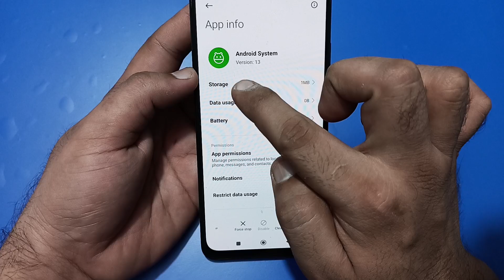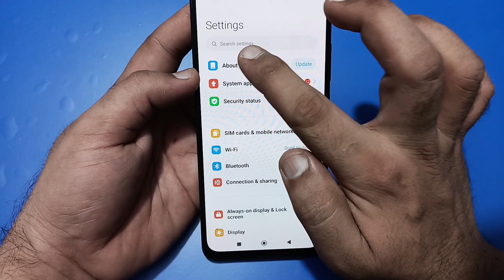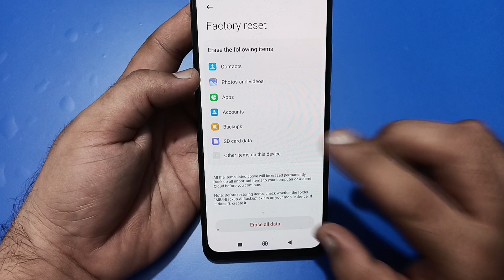poco c61 mein YouTube nahin chal raha hai, poco c61 YouTube video not playing